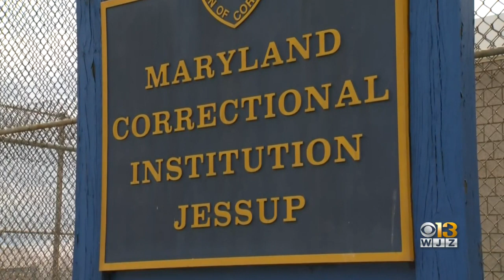Coronavirus Testing Capacity Increases Including Universal Testing At Correctional, Juvenile Facilit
Gov. Larry Hogan announced significant progress to Maryland's coronavirus testing capacity Wednesday.